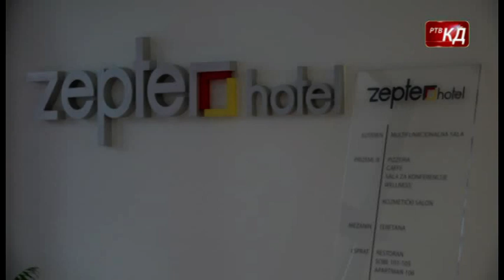U Zepter hotelu ponovo otvoren Klub restoran